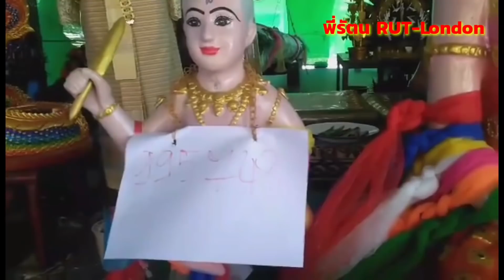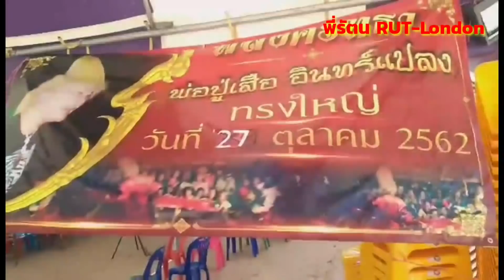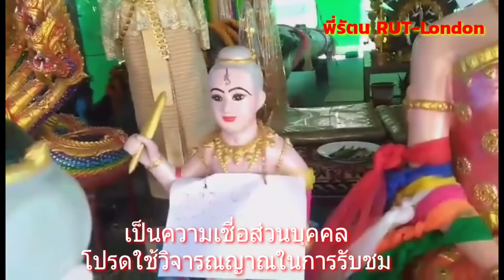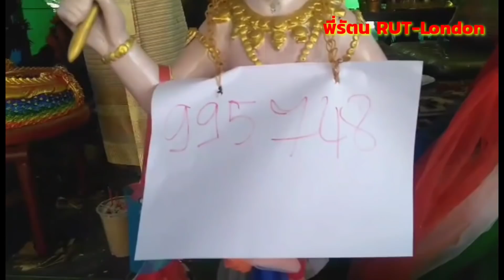เลขเด็ดกุมารทอง,ตัวเดียวตรง,เจ้าแม่ตะเคียนทอง,งวด 1 พ ย.62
ปู่เสือให้โชค,กุมารทองเลขเด็ด